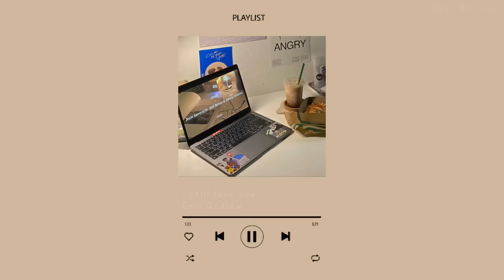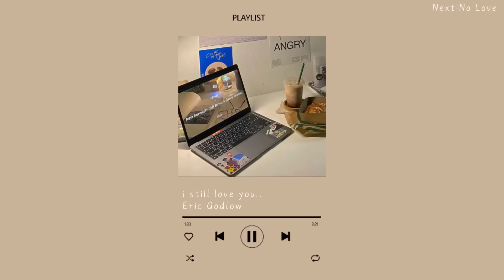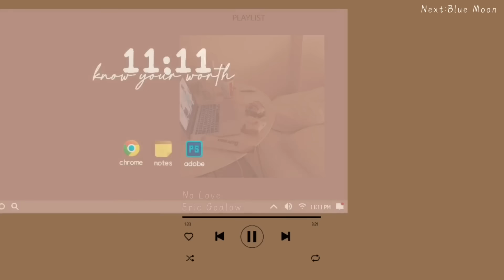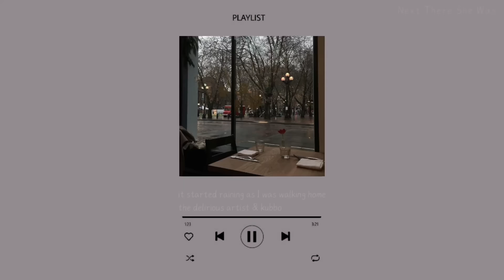Lofi Music Playlist『2 hour』sleep/aesthetic/study/homework/relax